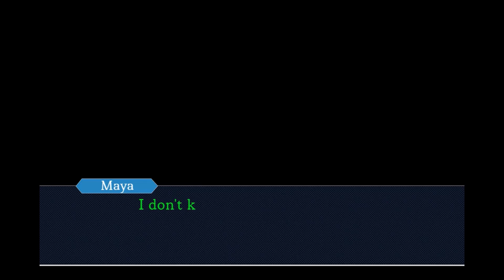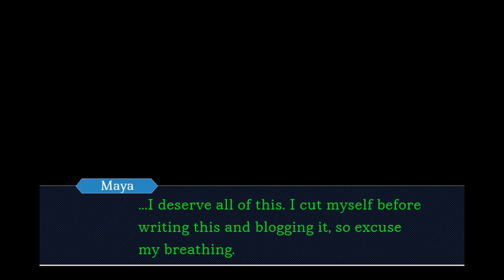Maya's Predicament (Objection.lol)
WARNING: This is a fucked-up alternate scenario for an ending of Turnabout Sisters, one where Phoenix loses the case and goes to jail, but Maya is freed. Things quickly go downhill from there, and Maya turns into some sort of "psychopath". If you're not mature enough to handle the topics in the vid, then I'd advise you stop watching, please.